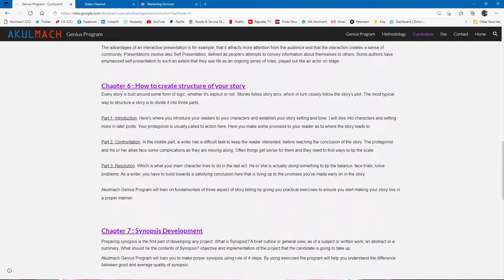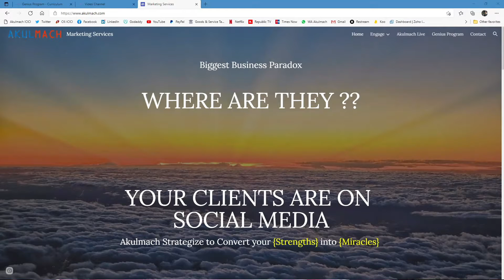Miscarriage and ectopic pregnancy may trigger long-term post-traumatic stress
One in six women experience long-term post-traumatic stress following miscarriage or ectopicpregnancy. @Promila Kumar explains how people can over such stress and trauma and how her organization Sanjeevani is helping women across the globe.